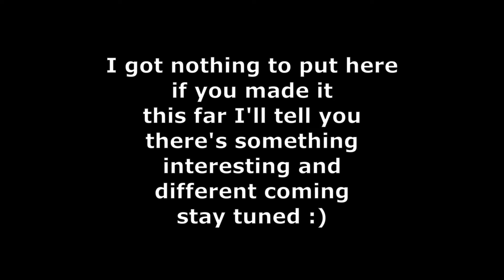The Perfect Crime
be sure to check out @BALDRR1